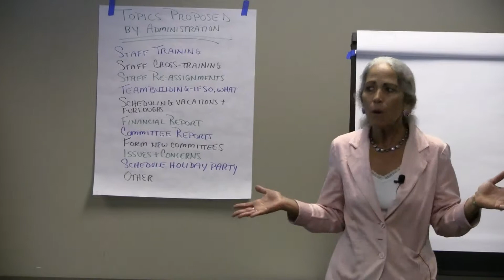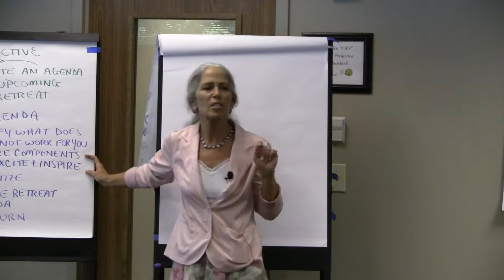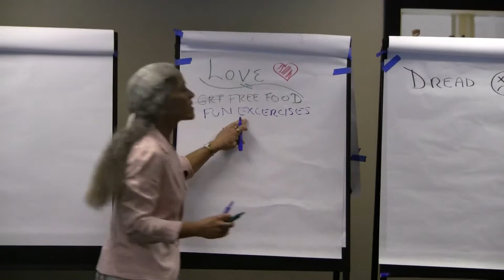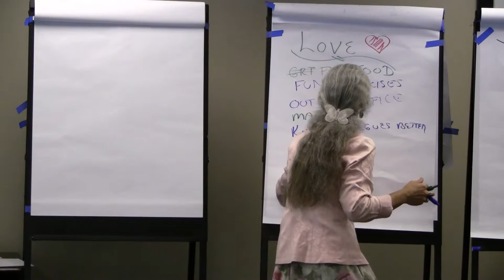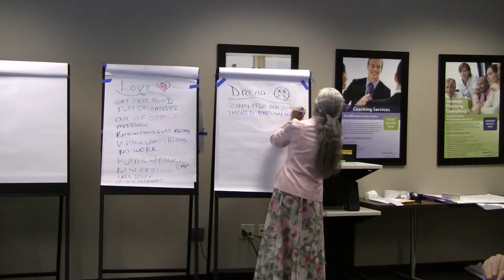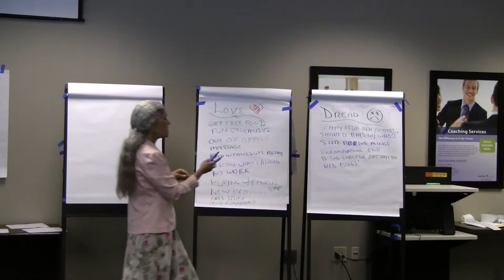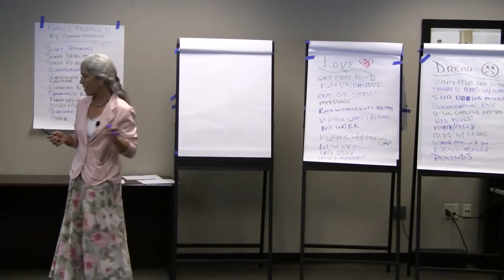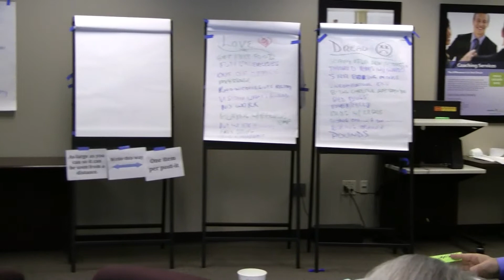Kathleen Oweegon - 00030.MTS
Kathleen Oweegon